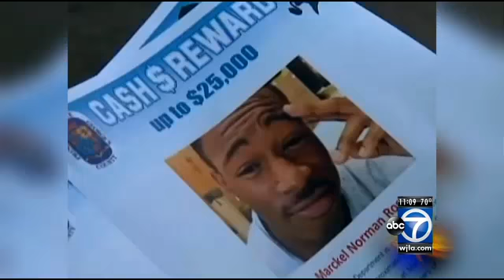Mom of murdered Md. teen 'rejoicing' after guilty verdict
A Charles County man was convicted Monday of second-degree murder and armed robbery in the deadly shooting of a Prince George’s County teenager while he was on his way to school nearly two years ago.